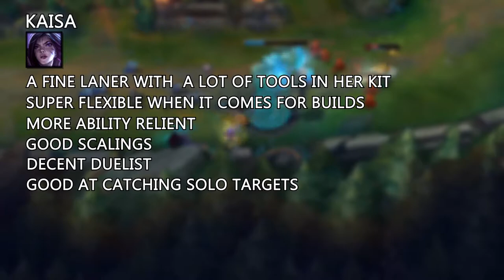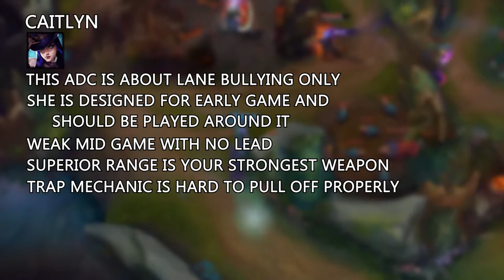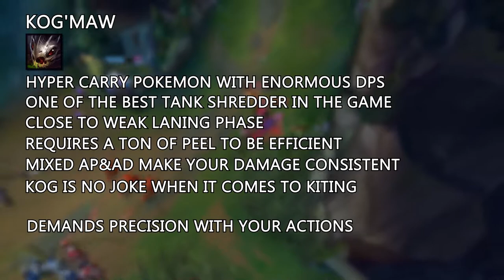Which ADC Suits You BEST? How to Choose Your MAIN – League of Legends Season 10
Hey guys!

In this video i will help you to Choose Your MAIN champion in ADC Role!
Also choosing BEST Pick if you GET Autofilled.

Feel free to judge the quality in the comments below!